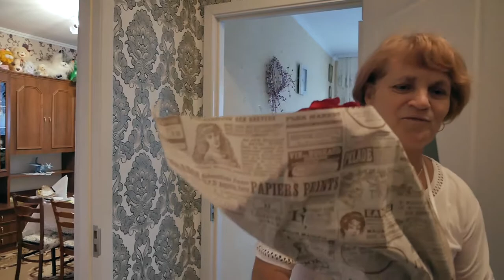Surprize la domiciliu 076705868